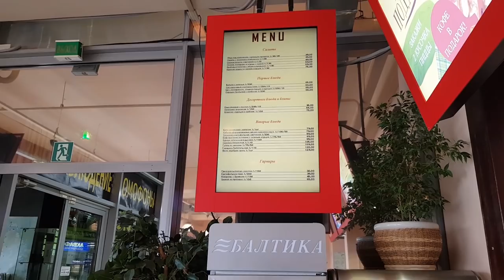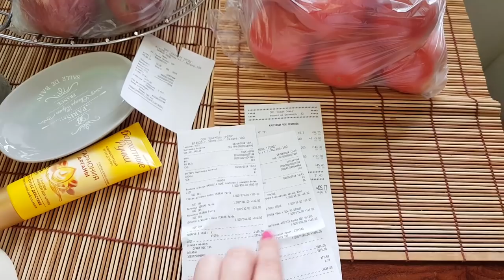✅Один день: ЕДА ЗА 860 РУБЛЕЙ | МЫ ВЫЖИЛИ!!! ОБЗОР ЕДЫ В КАФЕ BUFET OBED в BAULMALL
Мы Семья 🔴 ЕДА ЗА 860 РУБЛЕЙ, МЫ ВЫЖИЛИ - ОБЗОР ЕДЫ В КАФЕ BUFET OBED в BAULMALL! Привет, это наш Дневник и мы рады видеть Тебя на нашем семейном канале, где влоги выходят каждый день! Мы живем в городе Пермь.
Сейчас Ты увидишь один день, точнее влог из нашей семейной жизни, и если у Тебя появится вопрос, не стесняйся - задавай его, мы будем рады на него ответить, или даже записать для Тебя видео ответ!

Съемка производится на телефон Samsung Galaxy Note 8